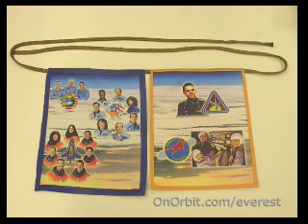Astronaut Scott Parazynski (Part 3)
On March 18, 2008, NASA Astronaut Scott Parazynski gave an exclusive interview to Challenger Center for Space Science Education founding chairman Dr. June Scobee Rodgers.